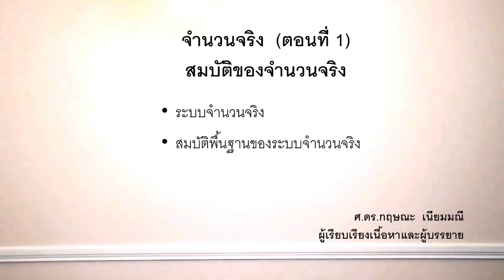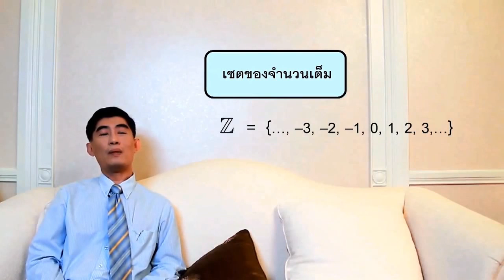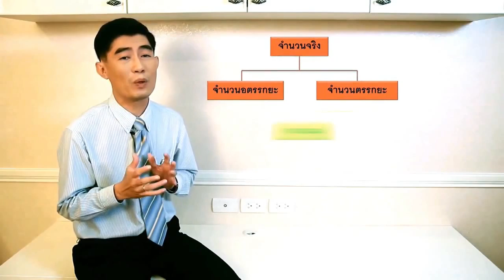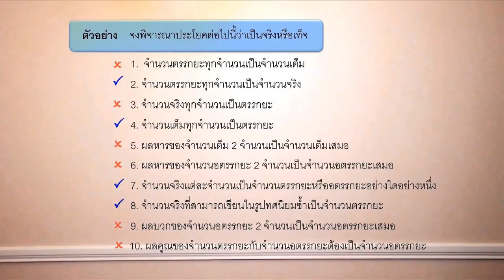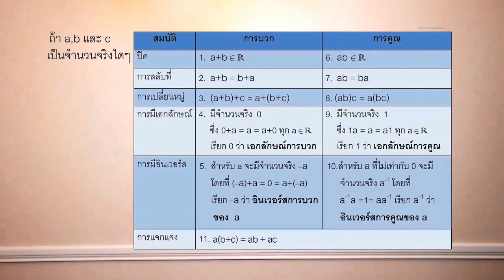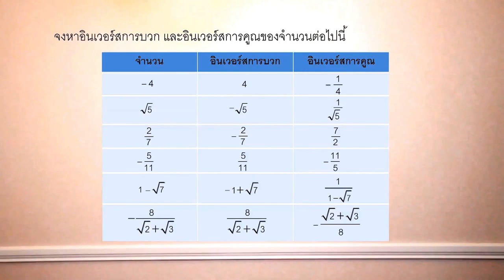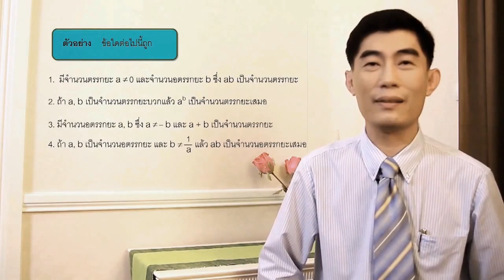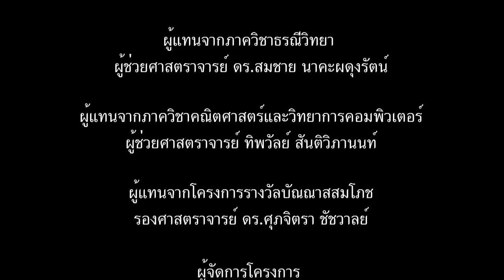14จำนวนจริง_ตอนที่1_สมบัติของจำนวนจริง